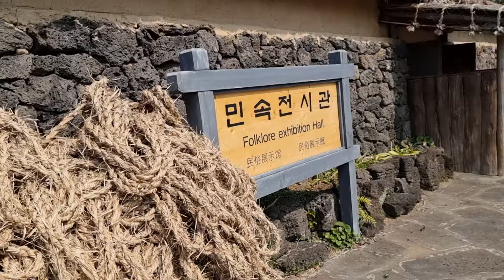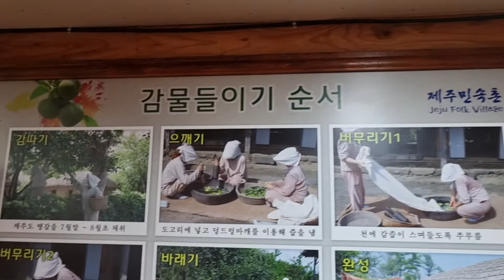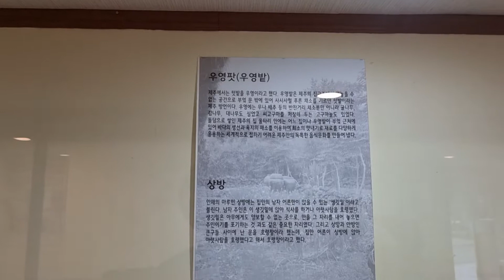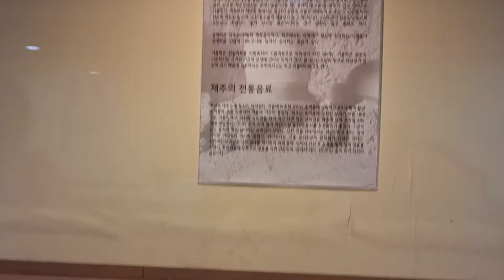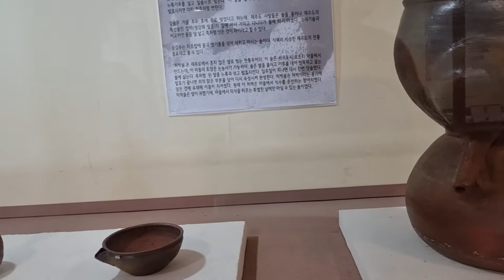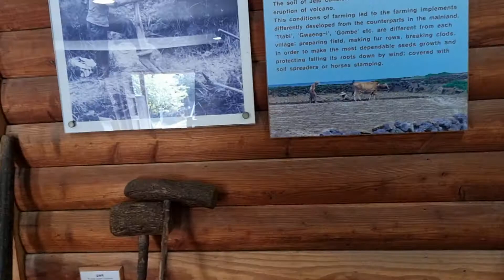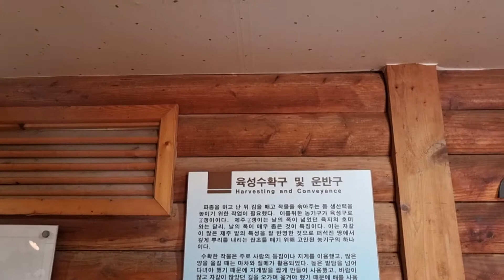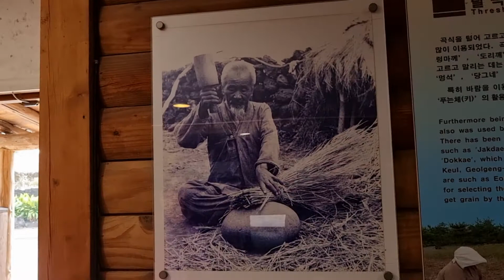제주 민속 전시관 체험기 / 옜날 농사짓던 풍경을 잘 나타내고 있어요 ! / 한국 기독교교육방송 ✝️